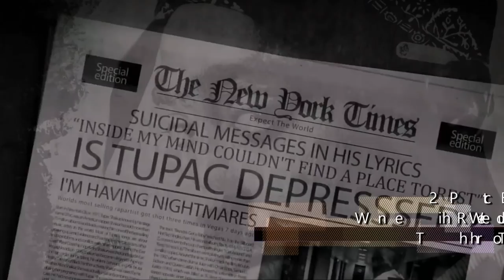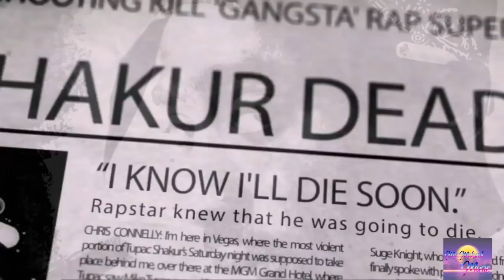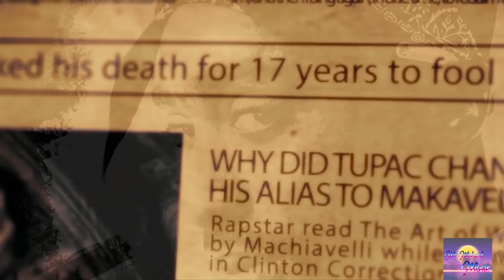2Pac FT. Eminem - When We Ride On Our Enemies ( Tupac Thug Theory Remix )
Collaboration with Tupac Thug Theory, Check Him out at the link in the comment section. Thanks!